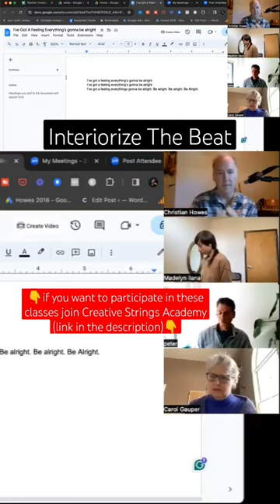Violin Improvisation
🔵 FREE MASTERCLASS - Get lightness, clarity, and better outcomes from your practice with my new masterclass
EASY ONLINE TRAINING (video lessons, workbooks, play along tracks & more)
🔵 Free Play Along Lessons & Backing Tracks for teachers and students of all ages and levels
🔵 Take part in Chris' program and enhance your skills today!
🔵 Download 8 of my Books for $7 and get a Free Private Lesson with me (new students only)
🔵 Private LESSONs Let me show you what I taught my students at the Berklee College of Music and my workshops around the world.
🔵 Learn more about playing the blues with my Blues Improvisation Multimedia Series (Videos, Mp3s, Worksheets)